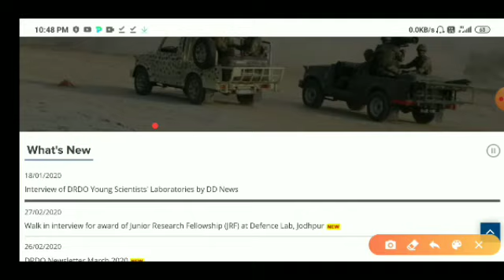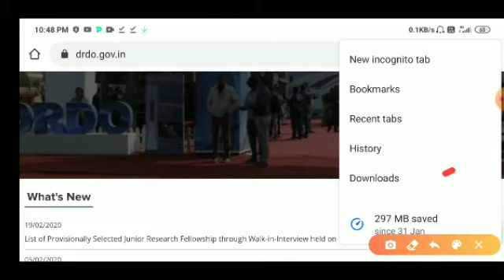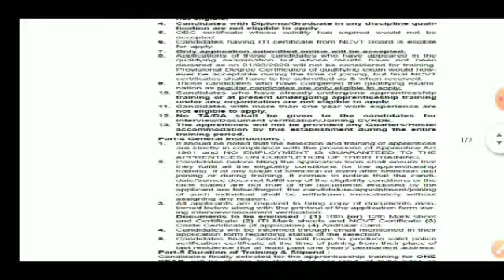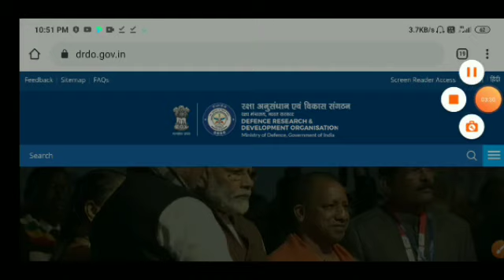DRDO latest VACANCY 2020।drdo new vacancy 2020।drdo iti bharti 2020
In this video I'm discussing on IGNOU admit Card how to download it in detail।IN THIS VIDEO I COVERED HOW TO DOWNLOAD IGNOU ADMIT CARD

my details video on
how to clear SBI CLERK EXAMINATION in one week or month। To see full details video, click below..

friends go to official page n check out.

latestvacancy news
latestvacancy update
sarkarivacancy update
newgovernment job
daily current affairs2020

check out your results;-

IGNOU term end result 2019 declared on 14 feb 2020|ignou december 2019 result decleared